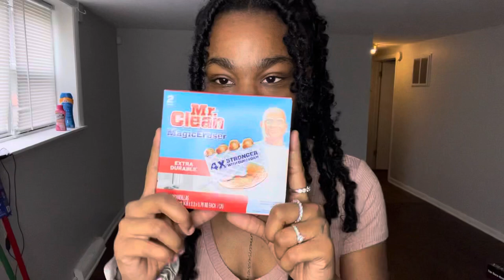Hour clean w/ me! | New Apartment | It’s Jada!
💜 HEY Y’ALL IT’S JADA! 💜

PLEASE check out this New Video where I deep clean my WHOLE apartment! Please enjoy this hour long CLEAN-A-THON! I hope this gives you all TONS of cleaning MOTIVATION and INSPIRATION to have a wonderful, positive and productive day! Let’s Start of Spring on a good note with some SPRING CLEANING!

                 💜 Positive Energy/Vibes only 💜

Love you guys 😚 Tell a Friend to Tell a Friend THAT WE ON THE ROAD TO 5k! Let’s make it happen! LET’S GOOOOO!!! LOVE YOU GUYS SOOOOOOO MUCH! More videos coming 😊